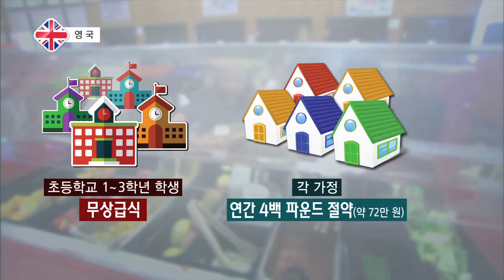[세계의 교육] 베트남 정부, 남아 선호 사상으로 골머리‥대책은?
과거의 우리나라만큼 남아선호 사상이 뿌리 깊게 남아 있는
나라가 있습니다. 바로 베트남인데요. 아들이 부모를 책임져야
한다는 의식 때문에 나타나는 성비 불균형 문제를 해결하기
위해 베트남 정부가 특단의 조치를 취하기로 했습니다.
세계의 교육에서 전해드립니다.

[리포트]

뉴스1. 베트남 정부 "딸만 있으면 수당 지급한다"

남아선호 사상으로
심각한 성비 불균형 문제를 겪고 있는 베트남 정부가
딸만 있는 노부부에게
수당을 지급하는 방안을 내놓았습니다.

아들을 낳아 가족을 돌보게 해야 한다는 인식 때문에
심화되고 있는 성비 불균형을 줄이기 위해서
아들이 없는 노부부의 경제적 어려움을
덜어주겠다는 건데요.

베트남 정부는 이밖에도
태아 성 감별을 위한 모든 행위를 불법화하고,
부부에게 남아 또는 여아를 낳도록 강요하는 것을
금지할 계획이라고 밝혔습니다.

뉴스2. "모든 아동, 주당 최소 20시간 이상 교육 받아야"

핀란드의 모든 아동이
주당 최소 20시간 이상 유아교육을 받을 권리가
법제화될 전망입니다.

아이들이 이 정책에 따라
주당 20시간 이상 교육을 받을 수 있는 방법은
두 가지인데요.

첫 번째는 매일 유치원에 가면서
시간제 유아교육에 참여하는 방식이고,
두 번째는 일주일에 요일을 정해서
전일제로 교육을 받는 겁니다.

핀란드 정부는
이밖에도 교사 1인당 아동 수 등의 정책을 확정하고
내년부터 국가핵심유아교육을 시행할 예정입니다.

뉴스3. "전면무상급식 폐지, 학생 건강·교육 위협"

영국에서 실시되고 있는 전면무상급식을
정부가 재검토하고 있다는 보도가 나와
우려의 목소리가 높아지고 있습니다.

현재 영국의 초등학교 1~3학년의 모든 학생은
무상으로 급식을 먹고,
이에 따라 각 가정은 연간 4백 파운드,
우리 돈으로 약 72만 원을 아끼고 있는데요.

각계 전문가들은
전면무상급식이 폐지되면
학생들의 건강과 교육에 나쁜 영향을 끼칠 것이라며
반대하고 있습니다.

지금까지 세계의 교육이었습니다.